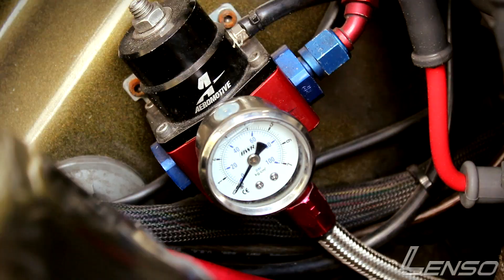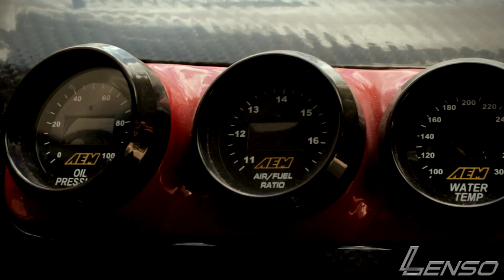750hp Nissan S13 240sx Lenso Spec E wheels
Lenso Spec E wheels on Speedzone Racing's 750hp S13
Model: Bear Delligner.
Follow: @Lensoamerica @BryanTheCEO @BearDellinger @speedzoneweb